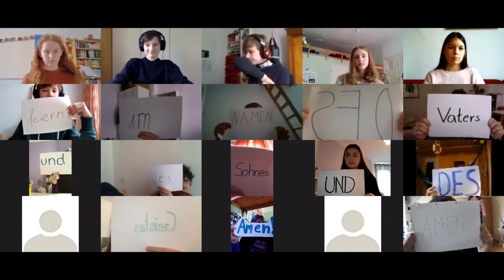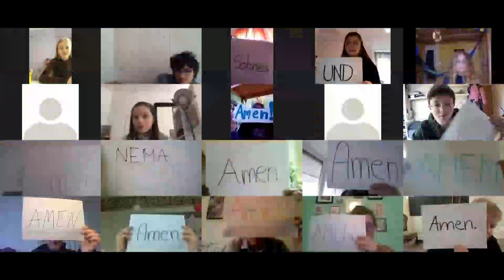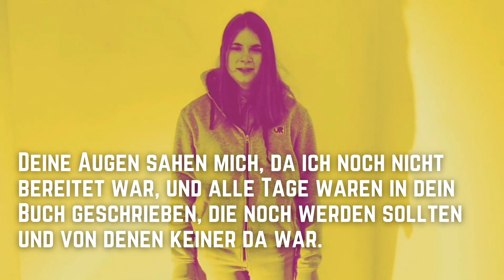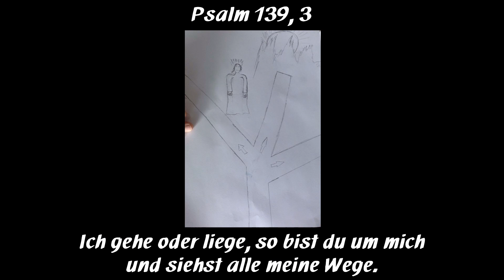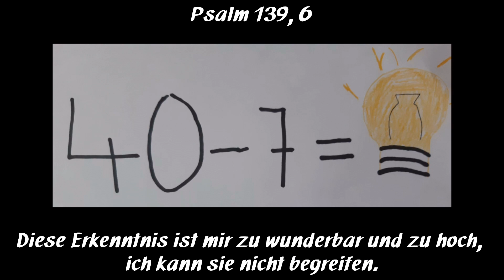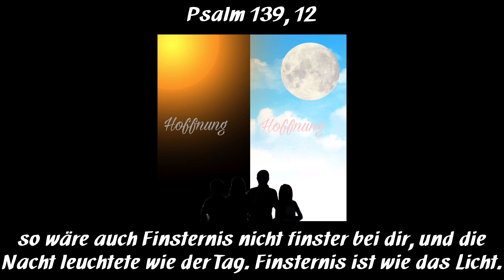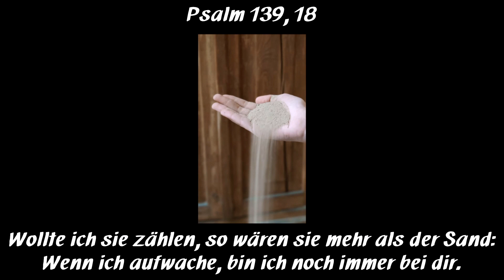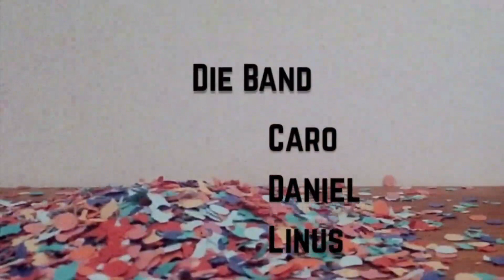Vorstellungsgottesdienst der Konfis 2021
In diesem Gottesdienst stellen sich die Konfis des diesjährigen Jahrgangs vor. Sie haben die einzelnen Abschnitte selbst gestaltet. An den Kirchen in unserer Gemeinde finden Sie Segenstüten mit Konfetti. Holen Sie sich eine Tüte und feiern Sie den Gottesdienst mit.